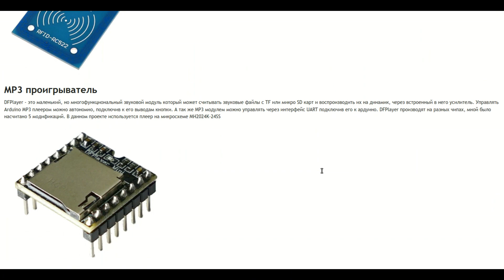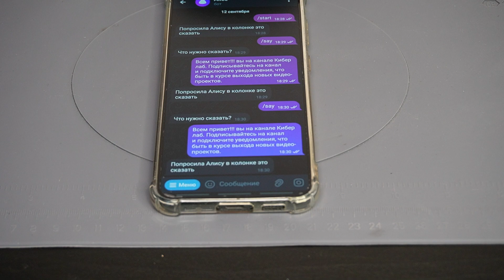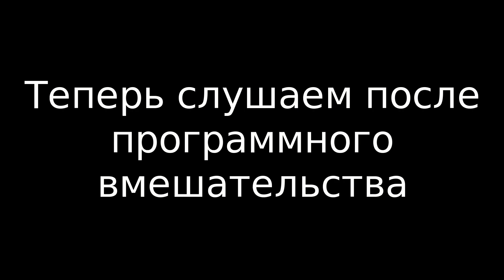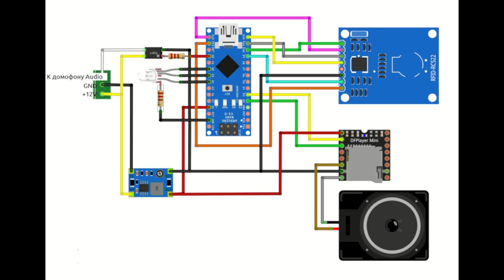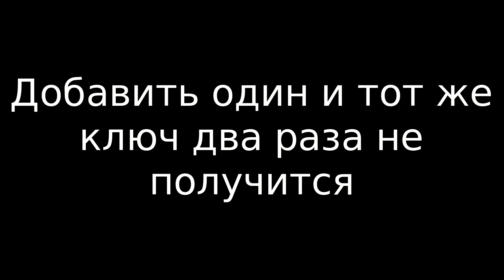Говорящий домофон с индивидуальным приветствием - открытый проект СКУД на ардуино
Цель - сделать функцию домофона более понятной и приятной для слуха с помощью современных технологий. Если вам это интересно, присоединяйтесь к нам в этом путешествии по обновлению системы управления доступом. Данный  DIY проект является открытым для личного использования. А для коммерческого использования Вам нужно связаться со мной.